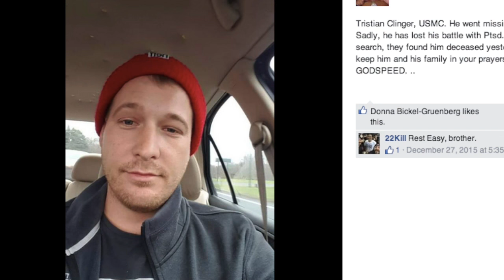The Oath Continues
- "To honor those who serve(d)"
- "Rebranding veterans and taking back its true meaning"